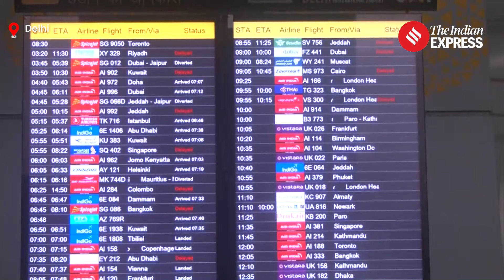Delhi Weather: Cold Wave In Northern India, Delhi Wakes Up At 3° Celsius Temperature | Weather News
Delhi Weather: Cold wave conditions continued in North India, with the minimum temperature in Delhi dropping to 3 degrees Celsius last night — the lowest so far this season for the national capital.